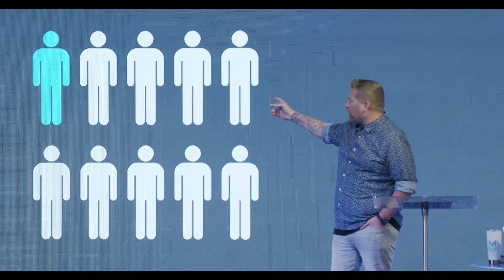What Now?: Spiritual Famine // Message 1/16/22